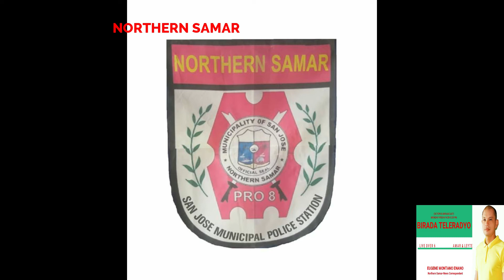TOP MOST WANTED PERSON SA NORTHERN SAMAR ARESTADO